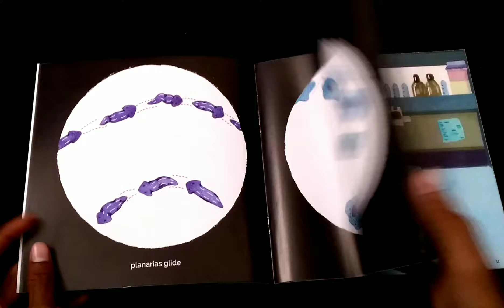Under The Microscope ( Level 4 ) Paperback